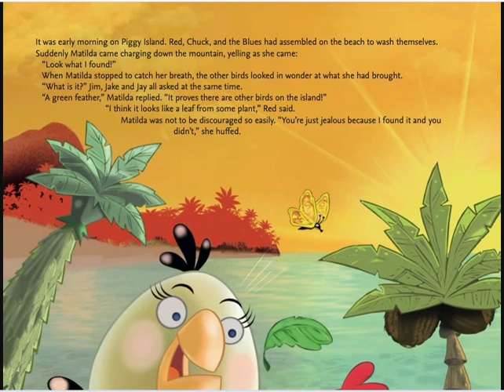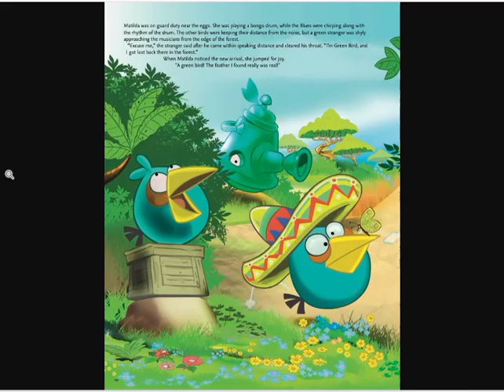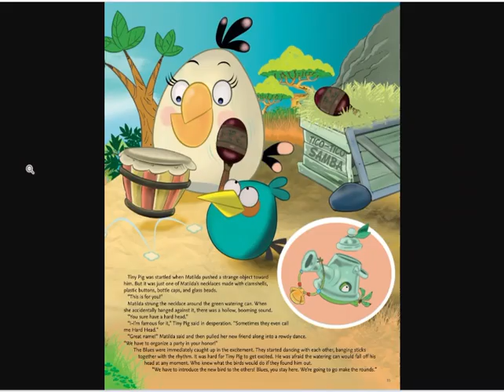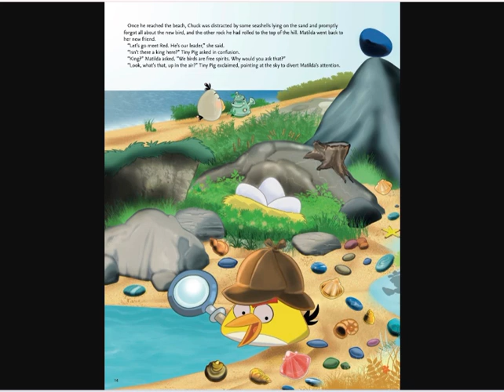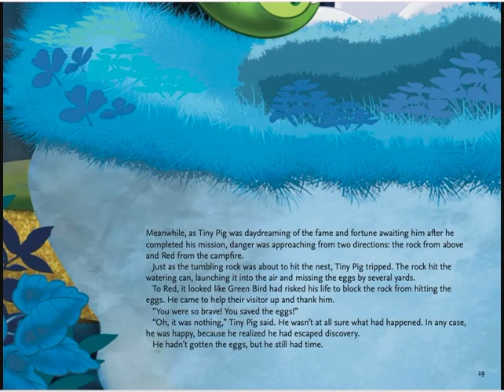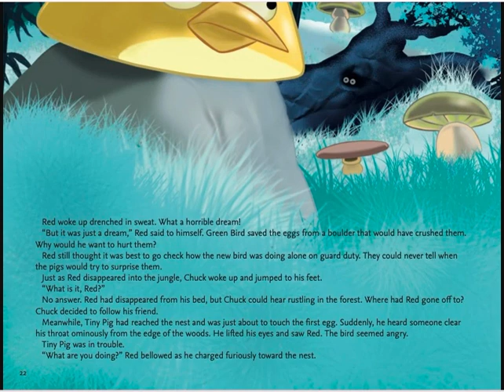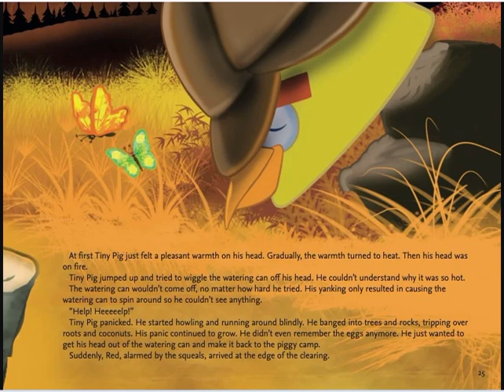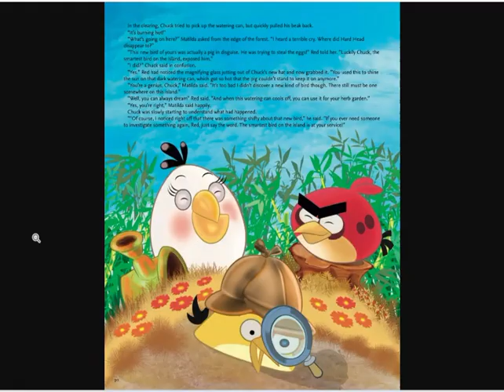"Angry Birds: Mystery of the Green Bird" Read by Beaker the Bird Pig (Pictures and Audio Only)